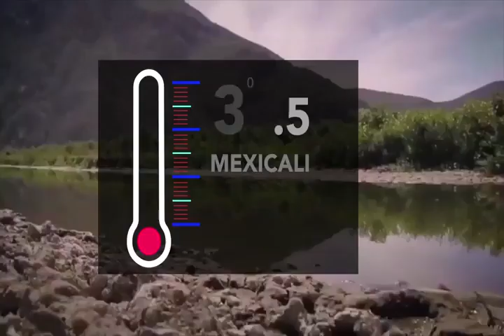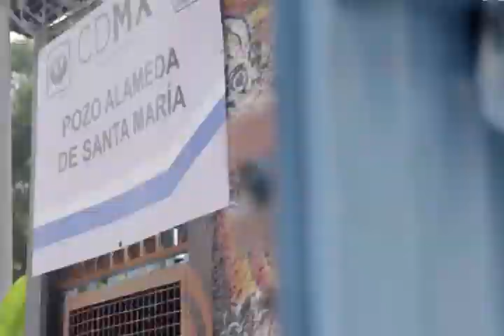Sequías: ¡ALERTA ROJA!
Muchas familias comienzan a emigrar en busca de mejores condiciones de vida. Las afectaciones son irreversibles.